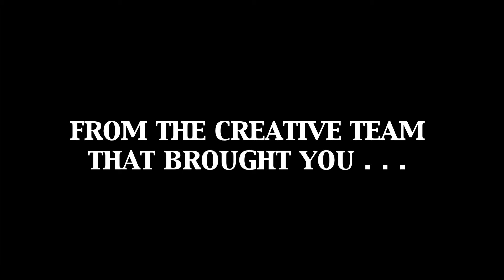Bisabuelo (Trailer)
Trailer for the unconventional, off-the-wall sketch comedy, "Bisabuelo," about the romantic struggles of a down-and-out young man. In desperate need of self-confidence and the answers to the cruel and insane women in his life, he has to find a way to finally take control.